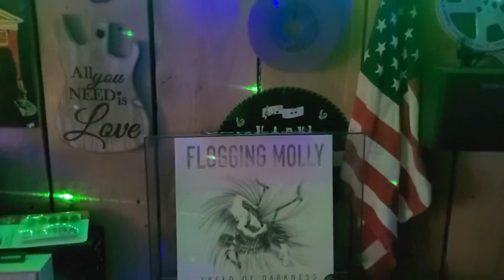Greg's Man Cave # 45, Flogging Molly If I Ever Leave This World Alive, Happy St,Patrick's Day